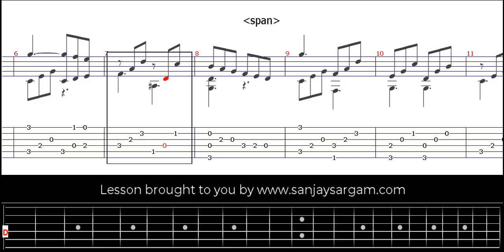Study 12 - Guitar Tutorial (Fingerstyle)